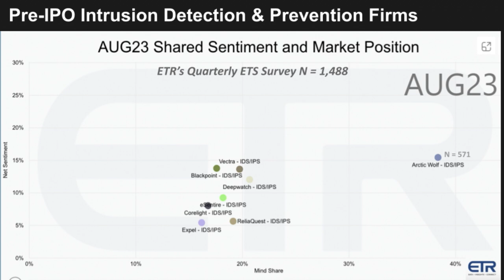Nick Schneider, Arctic Wolf | Cube Conversation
Nick Schneider, President and CEO at Arctic Wolf joins theCUBE hosts Dave Vellante for a Cube Conversation filmed from our Boston studio